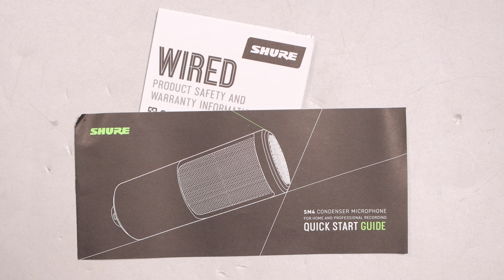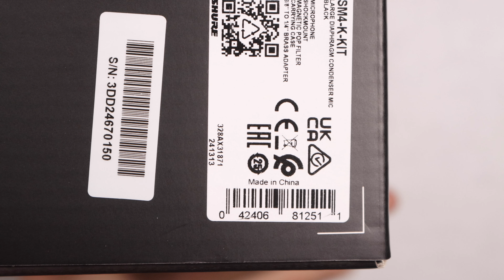Shure SM4 Review / Test (vs. NT1, LCT440, SM27, U87)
Today i review the Shure SM4, a new offering in the $200 price range. The mic is very straight forward with a cardioid polar pattern and no pads or switches. This is a brighter mic which controls the bass, has a neutral mid section, and then a dominant boost focused in the treble and air frequencies. I found that on some S's they could sound a bit sharp on this mic, and also the self noise is a bit high at 17dBA compared to the competition. The accessories are all nice and effective and the build quality is great.

NOTE (FULL DISCLOSURE): As an associate, I earn from qualifying purchases.

RECORDING SETTINGS:
 • Interface: Focsurite Scarlett 18i20 2nd Gen
 • Conversion: 24-bit / 48kHz
 • Gain: ~2:00
 • Boosted in Post: +6dB

SPECS:
 • Polar Pattern: Cardioid
 • Freq Response : 20Hz - 20khz
 • Sensitivity: -38dB
 • Self Noise: 17dBA
 • Max SPL: 140dB - 145dB
 • Impedance: 150-ohms

00:00 - Intro / Setup
00:27 - What’s in the Box
00:45 - Build Quality / Walkthrough
01:08 - Specifications
01:19 - Polar Pattern Test (Tone / Rotation)
01:36 - Plosive Test
01:51 - Distance Test / Proximity Effect Test
02:15 - Background Noise Test
02:30 - Untreated Room Test
02:52 - Shock Rejection Test
03:11 - Mic Resonance Tap Test
03:38 - Audio Technica AT2020 Comparison
03:56 - sE Electronics X1a Comparison
04:15 - Earthworks SR117 Comparison
04:39 - Shure PGA27 Comparison
05:00 - Rode NT1 5th Gen Comparison
05:25 - Lewitt LCT440 Comparison
05:49 - Lauten Audio LA220 (Gen 1) Comparison
06:23 - Shure SM27 Comparison
06:52 - Sennheiser MK4 Comparison
07:17 - Neumann U87 Ai Comparison
07:48 - Music Test
09:18  - Pros & Cons
11:41 - Overall Thoughts
13:24 - Recommendation